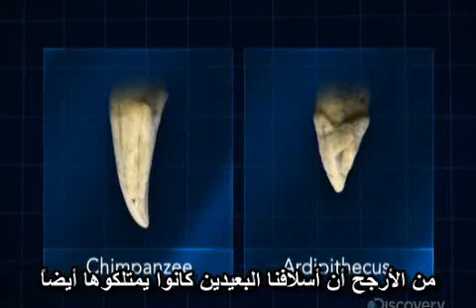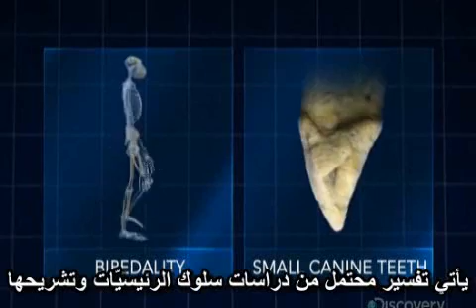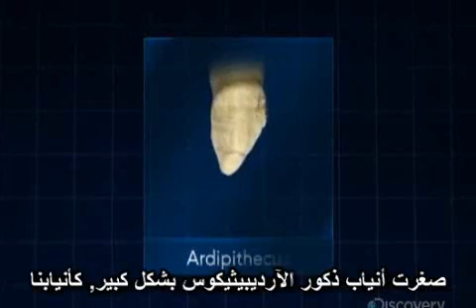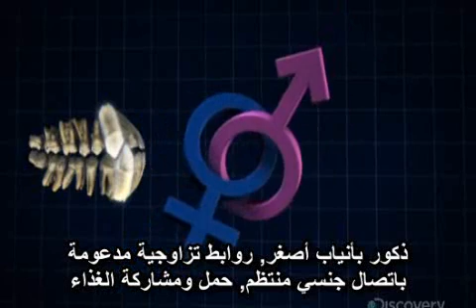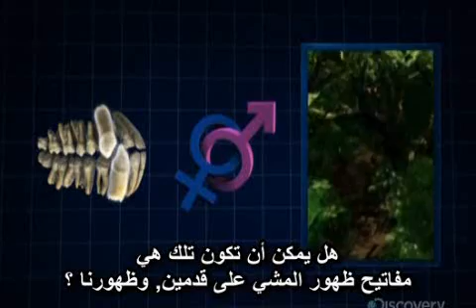قنـاة ديسكوفري - اكتشاف اردي 8/9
وثائقي عن قناة ديسكوفري يكشف تفاصيل آردي مباشرة من الفريق العلمي الذي قام بهذا الاكتشاف